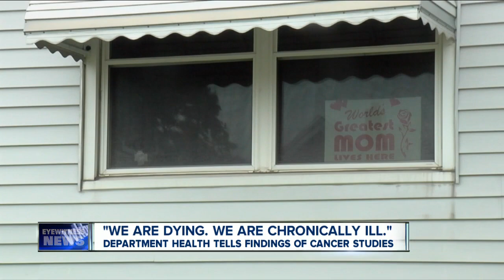Department of Health reveals what's behind the 'cancer cluster'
Areas of Erie County have been identified as a 'cancer cluster' and now, the Department of Health gave some answers.